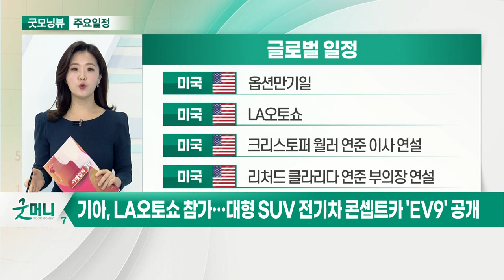기아, LA오토쇼 참가… 대형 SUV 전기차 콘셉트카 'EV9' 공개_오늘장 글로벌 일정 (20211119)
미국 : 옵션만기일
미국 : LA오토쇼
미국 : 크리스토퍼 월러 연준 이사 연설
미국 : 리처드 클라리다 연준 부의장 연설

유럽 : 9월 경상수지
영국 : 11월 소비자신뢰지수
일본 : 10월 소비자물가지수
한국 : 드라마 ‘지옥’, 넷플릭스 공개

한국 : 10월 생산자물가지수
한국 : 제네시스 GV70 전동화 모델 공개
한국 : 한-미 FTA 공동위원회 개최
한국 : 백화점 업계 정기세일